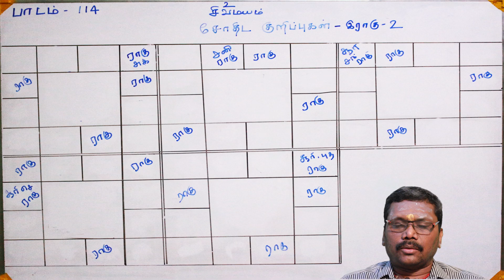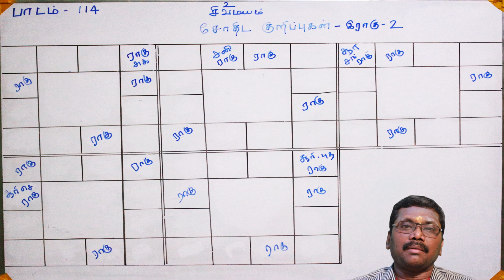போன ஜென்மத்தில் பாவம் நாம் யாருக்கு செய்தோம்? | ( part - 2 ) | By CineAstro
சித்திரகுப்தர். இவரை பற்றி முதலில் நாம் தெரிந்து கொள்வோம். சிவன் தன் கைகளால் ஒரு அழகான சித்திரம் வரைந்தார். அந்த சித்திரத்திற்கு உயிர் கொடுத்தாள் அம்பிகை. இப்படி உயிர் பெற்ற சித்திரமே சித்திரகுப்தர். அன்னை பராசக்தி அந்த சித்திரத்திற்கு உயிர் கொடுத்த நாள் ஒரு சித்திரை மாதம், சித்திரை நட்சத்திரம் என்பதுவும் இதில் விசேஷம். அதனால் கூட அவருக்கு சித்திரகுப்தர் என பெயர் பொருந்தியது. பிறந்து வளர்ந்தவனுக்கு ஒரு வேலை வேண்டாமா?. அதனால் சித்திரகுப்தருக்கு ஒரு வேலையும் தந்தார் இறைவன். மனிதர்கள் செய்யும் பாவ – புண்ணிய கணக்கை எழுதி, மறுபிறவியில் அதற்கு ஏற்ப வாழ்க்கை நிலை அமைத்து தருவதுதான் சித்திரனின் வேலை. ஞானக்காரகனான கேது, புர்வ பண்ணியத்தை நிர்ணயித்து கொடுப்பவர். ஒருவர் ஜாதகத்தில் கேது சரியில்லை என்றால் பல பிரச்சனைகளும் உடல் உபாதைகளும் அனுபவிக்க நேரிடும். அதனால்தான் ஜோதிட சாஸ்திரம், “ராகுவை போல் கொடுப்பார் இல்லை, கேதுவை போல் கெடுப்பார்“ இல்லை என்கிறது. இப்பேர்பட்ட கேது பகவானின் தொல்லையில் இருந்து விடுபட வருடத்திற்கு ஒருமுறையாவது சித்திரகுப்தனை வணங்க வேண்டும் என்கிறது சாஸ்திரம். முன் ஜென்மம் இருந்ததா – இல்லையா? என்றால் நிச்சயமாக நம் எல்லோருக்கும் இருந்தது. “ஜடாதரராகிய“ என்ற முனிவர், காட்டின் வழியாக வந்து கொண்டு இருந்தார். இருட்டிவிட்டது. இதை கண்ட ஆகுகன் – ஆகுகி என்ற வேட தம்பதிகள், “இந்த இருட்டில் நடந்து சென்றால் உங்களுக்கு மிருகத்தால் ஆபத்து வரும். அதனால் எங்கள் குடிசையில் தங்கி மறுநாள் செல்லுங்கள்.“ என்றனர் முனிவரிடம். கனிவான பேச்சு, ஜடாதரராகி முனிவருக்கு மிகவும் பிடித்துவிட்டது. சரி என்று வேடனின் குடிசையில் தங்க சம்மதித்தார். மிகவும் சிறிய குடிசையாக இருப்பதால் இரண்டு பேருக்கு மேல் தூங்க கூட முடியாத அளவில் மிகச்சிறு குடிசை அது. அதனால் முனிவர், “அப்பா… நான் வெளியே படுத்துக்கொள்கிறேன். நீங்கள் இருவரும் உள்ளே உறங்குகள்.“ என்றார். அதற்கு வேடனோ, “நீங்கள் விருந்தினர். விருந்தினரை வாசலில் படுக்கவைப்பது முறையல்ல. அதனால் நானும் என் மனைவியும் வெளியே உறங்கிக்கொள்கிறோம்.“ என்றார் ஆகுகன். “ஒரு பெண்ணை வெளியே படுக்கவைப்பதா.? அது பாவச்செயல்.“ என்றார் ஜடாதரராகி முனிவர். “சாமீ.. நீங்கள் என் தந்தையை போன்றவர். நான் உள்ளே உறங்குகிறேன்.“ என்று கூறி முனிவரும் ஆகுகியும் குடிசைக்குள் உறங்கினார்கள். வேடன் குடிசையின் வெளியே உறங்கினான். விடிந்தது – விடிந்ததும் குடிசையைவிட்டு வெளியே வந்து பார்த்தாள் வேடனின் மனைவி ஆகுகி. “அய்யோ…“ என கதறி துடித்தாள் அவள். அவள் கதறலை கேட்டு பதறிய முனிவர், வெளியே வந்து பார்த்தார். ஏதோ ஒரு கொடும் மிருகத்தால் வேடன் கொல்லப்பட்டு கிடந்தான். அவன் உடலை மிருகங்கள் குதறி துண்டாக்கி இருந்தது. தன் கணவரின் உடலுக்கு இறுதி சடங்கு செய்தாள் ஆகுகி. கணவரின் உடலுக்கு தீ மூட்டிவிட்டு முனிவர் தடுத்தும் கேளாமல் அதிலேயே அவளும் உடன்கட்டை ஏறினாள். என்னை தம் தந்தையாக கருதி உபசரித்த இப்பிள்ளைகள், என்னால்தானே இந்த கொடிய நிலையை அடைந்தனர். பிள்ளைகள் தம் கண் முன்னால் எரிவதை பார்ப்பவன் எத்தனை பாவம் செய்த பாவி என நினைத்து துடித்தார் முனிவர். அதனால் அவரும் எரிந்து கொண்டிருந்த தீயில் விழுந்து தன் உயிரையும் விட்டார் முனிவர். இந்த மூவரும் மறுபிறவி எடுத்தார்கள். வேடன் நிஷததேசத்தில் வீரசேன மகாராஜனின் மகனாக நளன் என்ற பெயரில் பிறந்தார். ஆகுகி, விதர்ப்ப தேசத்தில் வீமராஜன் மகளாக தமயந்தி என்ற பெயரில் பிறந்தாள். தெரிந்து செய்தாலும் தெரியாமல் செய்தாலும் பாவச் செயல் பாவச்செயல்தான் என்பதால் முனிவராக இருந்து தம்பதிகளை பிரித்த பாவத்திற்காக மறுபிறவில் அன்னப்பறவையாக பிறந்து, நள – தமயந்தியை சேர்த்து வைத்தார் அன்னப்பறவை வடிவில் பிறந்த முனிவர் என்கிறது நள – தமயந்தி சரித்திரம். முன்ஜென்மம் இருக்கிறது என்று புராணகதைகளில் மட்டும் சொல்லவில்லை. இக்காலத்திலும் பல சம்பவங்கள் நமக்கு கிடைக்கிறது. ஒரு செய்திதாளில் வந்த தகவல். அதில் – பஞ்சாப் மாநிலத்தில் ஒரு சிறுவன் தன் பூர்வ ஜென்ம நினைவு திரும்பப் பெற்றான். போன ஜென்மத்தில் வாழ்ந்த இடத்திற்கு சென்று, அங்கு இருந்த முதிய பெண்மணியை கண்டு அழதான். “தன் மகன் மகள் திருமணம் நடந்ததா? மகள் திருமணத்தில்தான் நான் இறந்தேன்.“ என்று பழைய சம்பவங்களை எல்லாம் சரியாக சொல்லி சுற்றி நின்ற உறவினர் நண்பர்களையும் சரியாக பெயர் சொல்லி அழைத்து அதிர வைத்தான். இப்படி போன ஜென்மத்தில் தெரிந்தோ தெரியாமலோ செய்த பாவங்கள் இந்த ஜென்மத்தில் பெரிய பாதகத்தை கொடுக்க கூடாது என்ற கருத்தில்தான் சிவசக்தியே சித்திரகுப்தரை உருவாக்கினர். திருமணதடை, சொத்து தகராறு, உடல் உபாதைகள் குடும்பத்தில் நிம்மதியின்மை போன்ற பிரச்சனைக்களுக்கு காரணம் முன் ஜென்ம கர்மவினையே என்கிறது நம் இந்து சமயம். சித்திரகுப்தரை வணங்கினால் பாவங்கள் குறையும். பாவங்கள் குறைந்தால்தான் நல்ல நேரத்தில் இன்னும் பல நல்ல விஷயங்கள் நடக்கும். காஞ்சிபுரம் பஸ் நிலையத்தின் அருகே சித்ரகுப்தரின் கோவில் இருக்கிறது. அவரின் ஒரு கையில் ஒலைச்சுவடியும் மற்றொரு கையில் எழுத்தாணியும் இருக்கும். நாம் இவரை வணங்கினால் ஞானமும் ஏற்றமும், கேதுவால் வரும் தொல்லையும் நீங்கும். அத்துடன் பாவங்களும் குறைய வாய்ப்பும் இருக்கிறது என்கிறது ஸ்தல புராணம்.